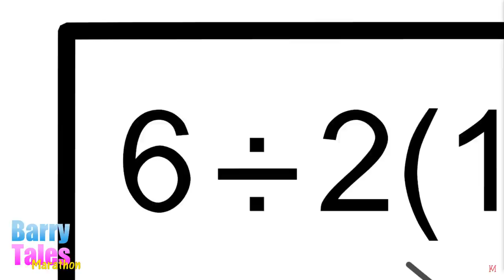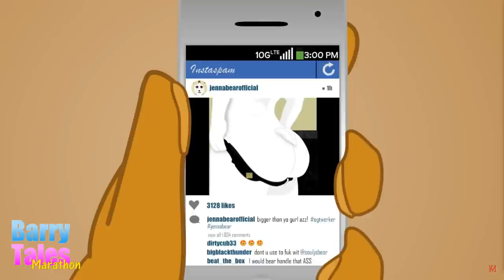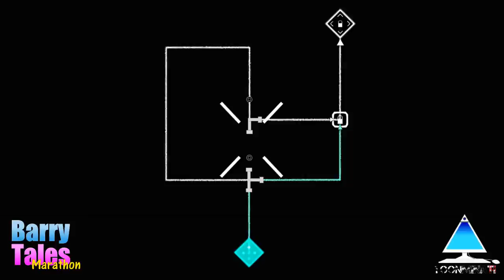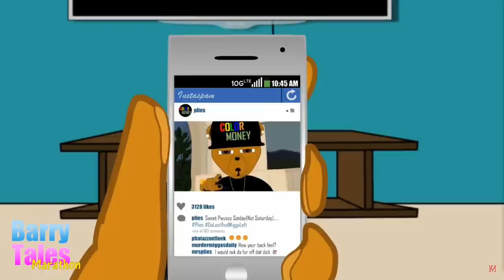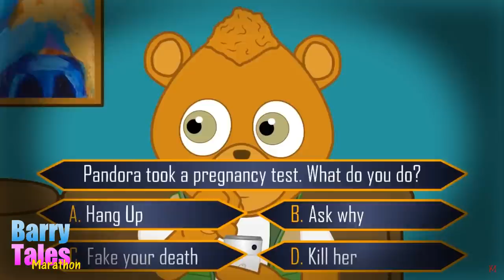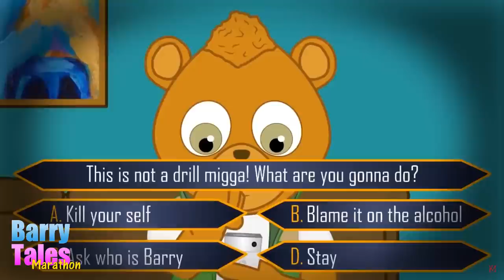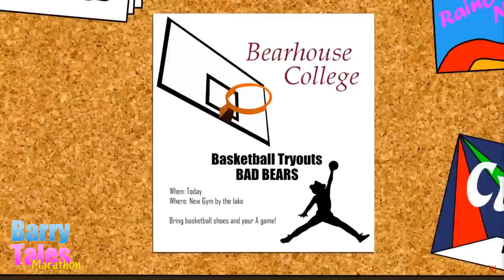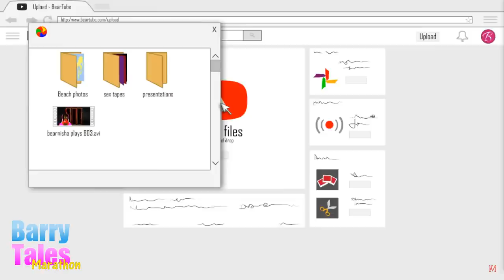Barry Tales Marathon (NO INTROS/CREDITS)